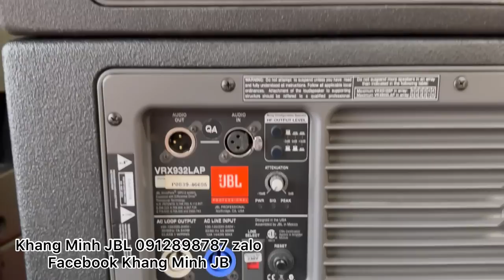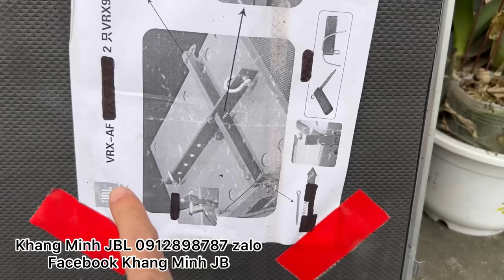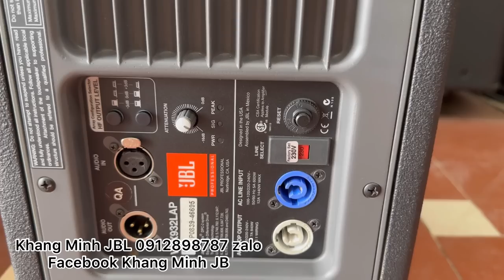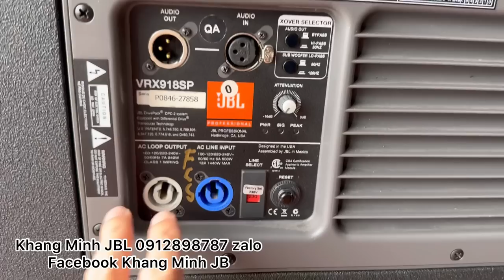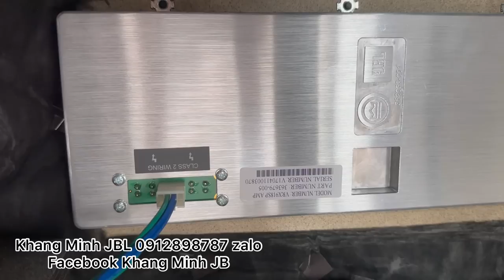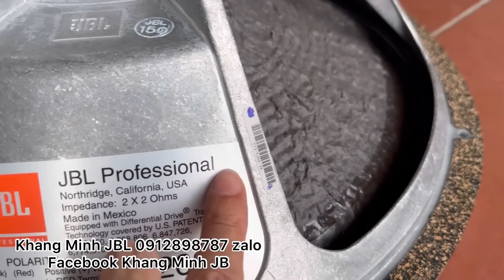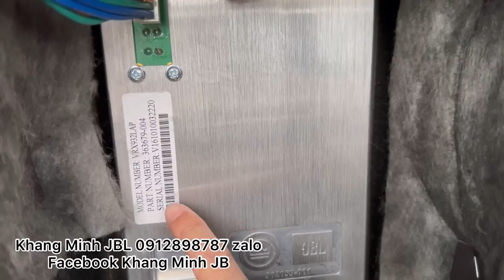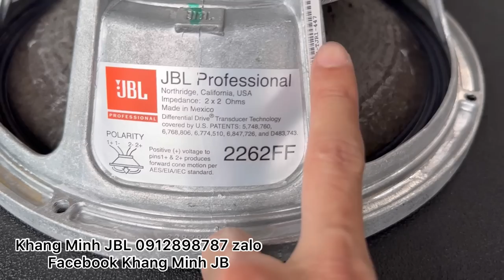🔴 AE mua COMBO này được lời ngay ~ 20 triệu | khám phá VRX 932LAP và VRX 918SP